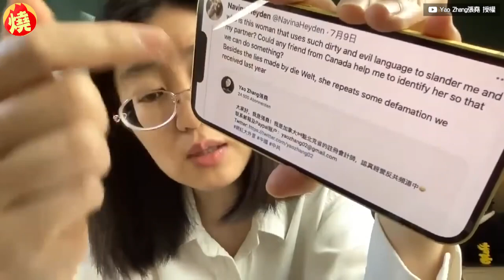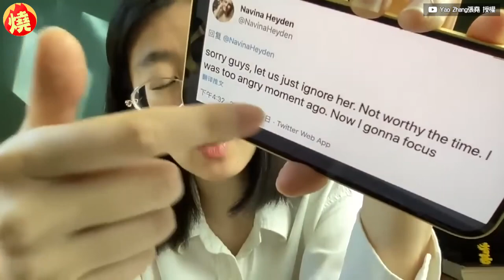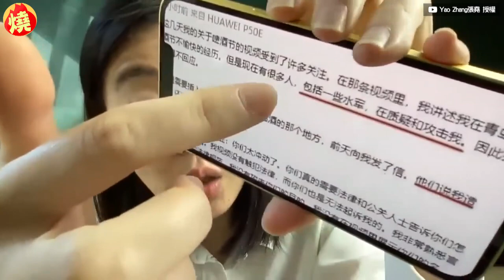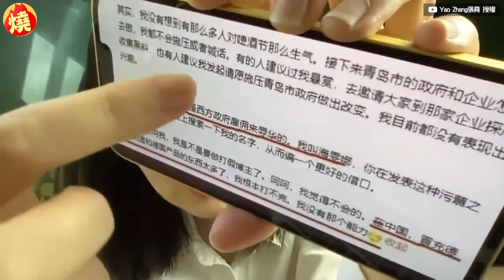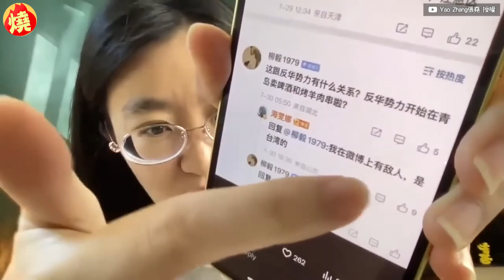昔靠網軍成舔共網紅！德女揭青島啤酒節賣假酒 遭小粉紅怒嗆：辱華－全民話燒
來自德國基爾，長住中國的女大生海雯娜（Navina Heyden）靠著分享親中言論，在很快的時間內獲得數萬人追蹤，成為舔共網紅，雖然還曾在推特上嗆聲「台灣不是一個國家」，遭到德國媒體質疑靠著網軍才有高人氣，依舊不減海雯娜的關注度，不過一次她拍攝影片，批青島啤酒節賣假酒及肉，卻惹怒小粉紅們，還有網友憤而稱她「被西方政府派到中國辱華」。